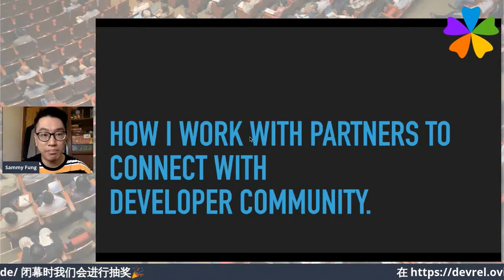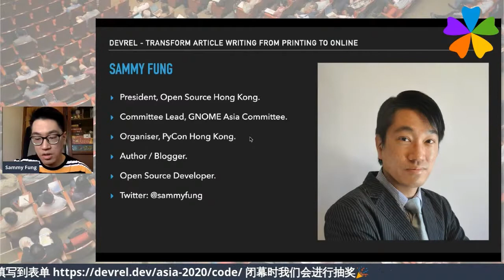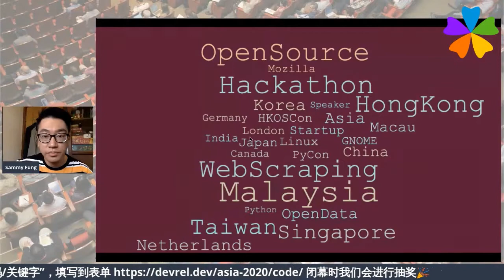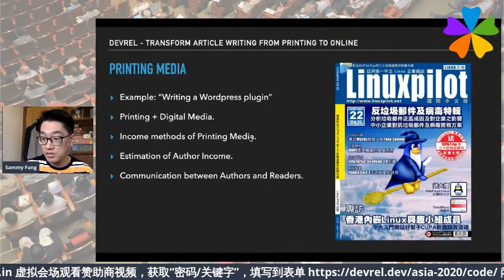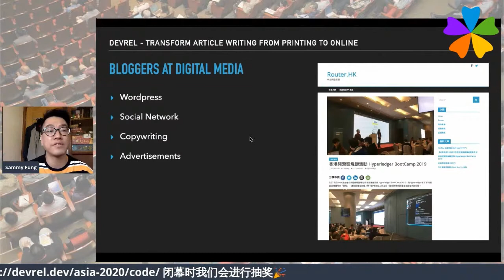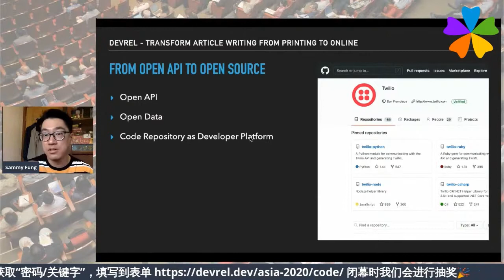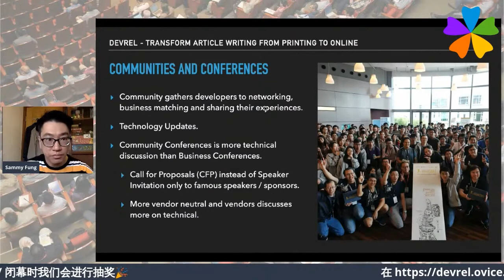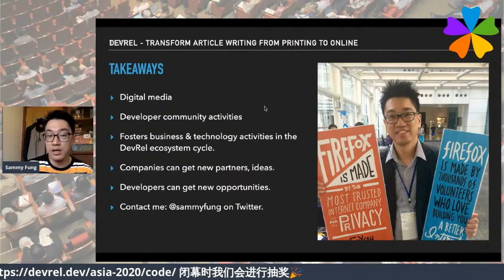DevRel - Transform article writing from printing to online by Sammy Fung at Open Source Hong Kong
DevRel/Asia 2020 is an online conference about DevRel(Developer Relations). It held on Nov. 14th, 2020.

This is a talk by Sammy Fung at Open Source Hong Kong.